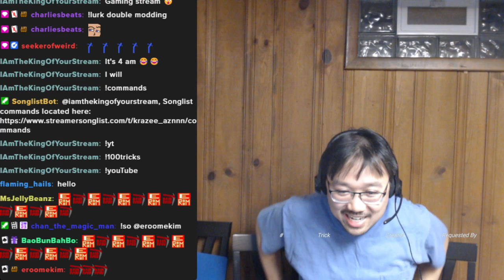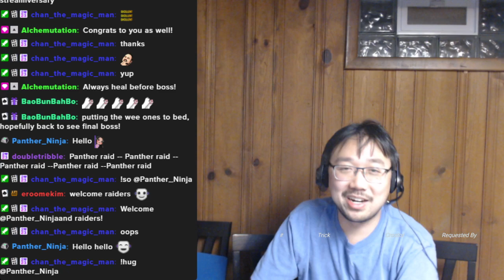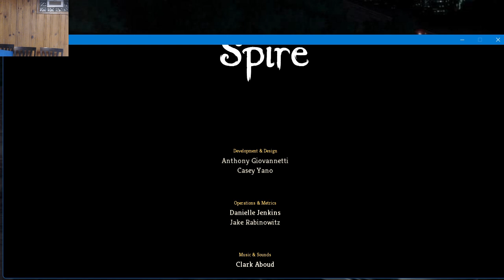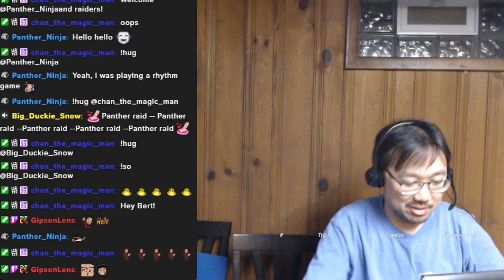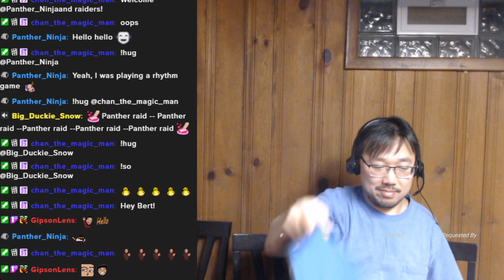Slay The Spire - 02 | Spire Revenge | Video Game Livestream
Streamed on:
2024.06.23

Twitch Title:
Spire Revenge before Sleight of Hand Sunday | Let's Slay a Spire